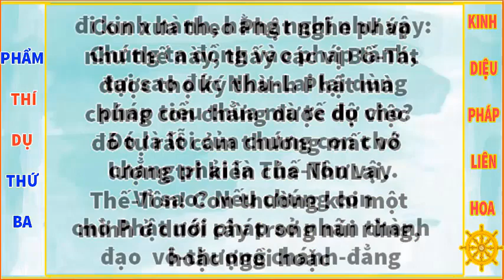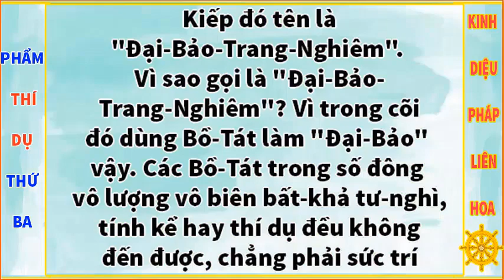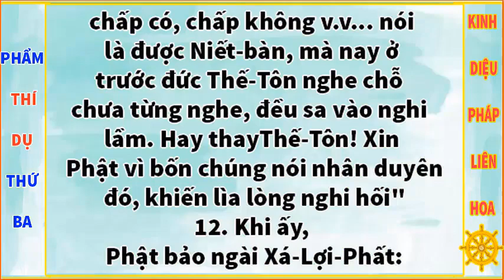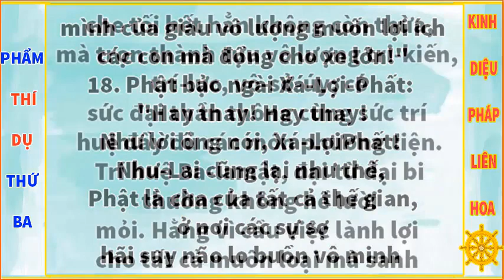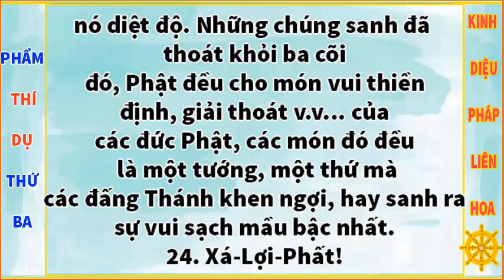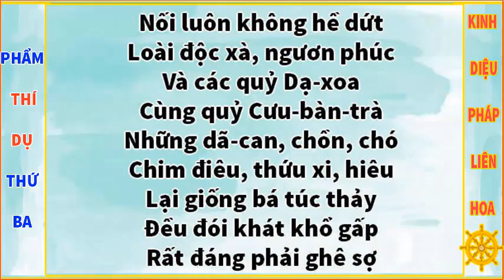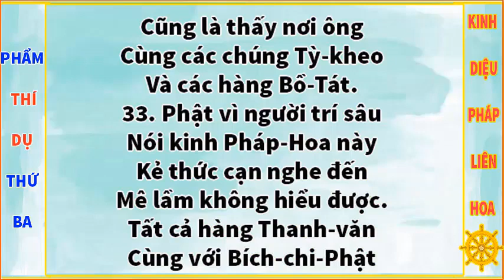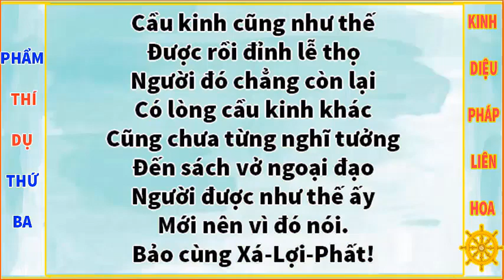KINH DIỆU PHÁP LIÊN HOA PHẨM "THÍ DỤ" THỨ BA -Có chữ